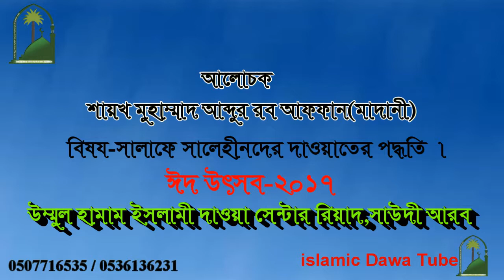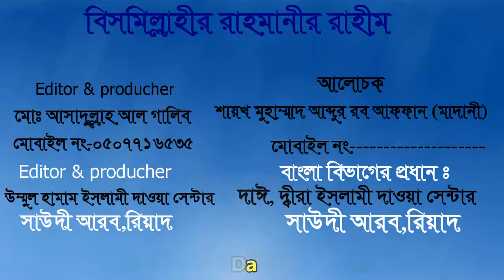বিষয়- সালাফে সালেহীনদের দাওয়াতের পদ্ধতি । (ঈদ উৎসব 2017) আলোচক মুহাম্মাদ আব্দুর রব আফ্ফান মাদানী